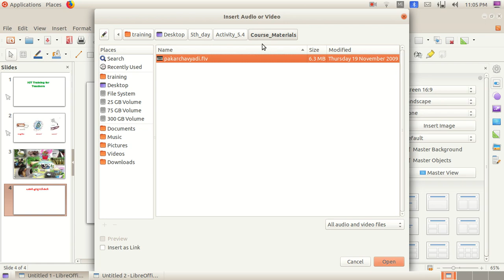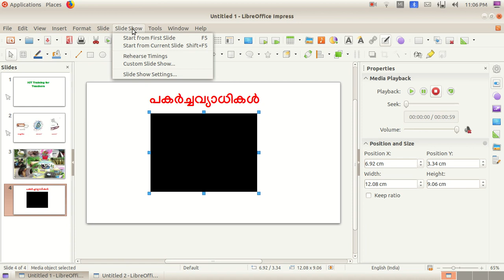Day 5 : Activity 5.4.0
Urdu IT Course conducting by Kerala Urdu Teachers Association (KUTA)